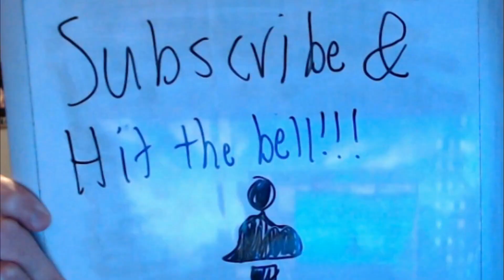The PERFECT Minecraft Build...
So I recently felt bad because a Minecraft recording I did with some friends got scrapped because of some personal reasons. So I decided to make it up to them by making the PERFECT Minecraft build. Don't let the title fool ya, it IS the best build and NO ONE can say otherwise-

Oh yea, some friends joined me in this I guess... -

Person who drew the art for tha thumbnail! -

Some hashtags cause why not-